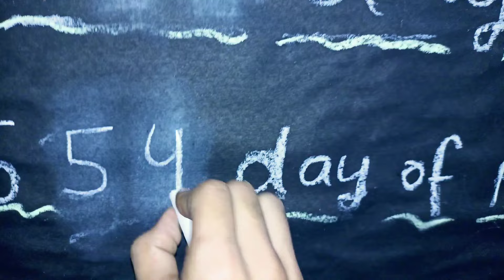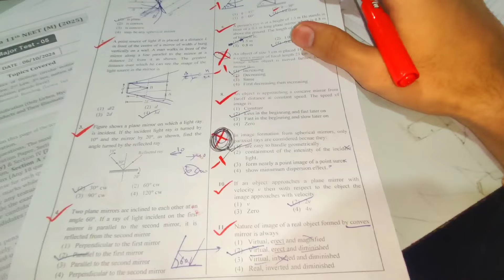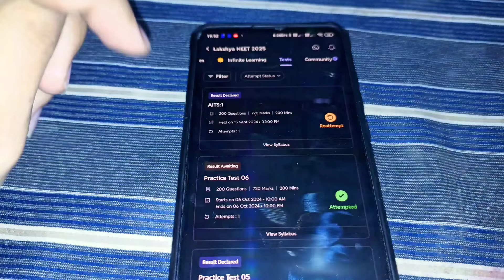Test Score ~ Practice Test 06 | Lakshya NEET 2025 | PW Batch Prime | Medico With Shivam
code 👉 SVM150

➥ MY STUDY MATERIALS::💥Use code 👉 SVM150

➥My Timer Clock